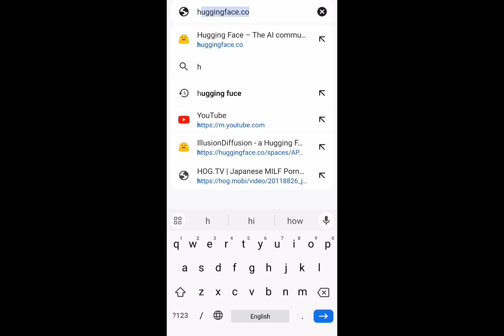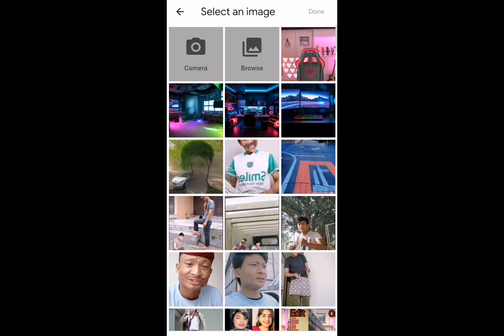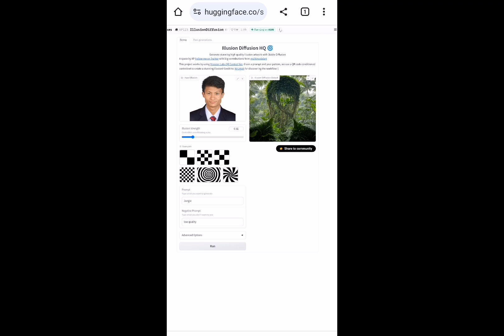Hugging face video editing now trending 😍